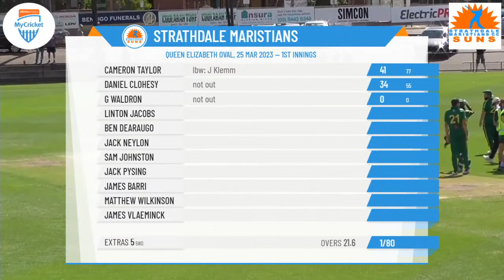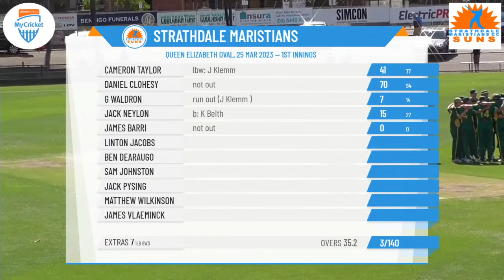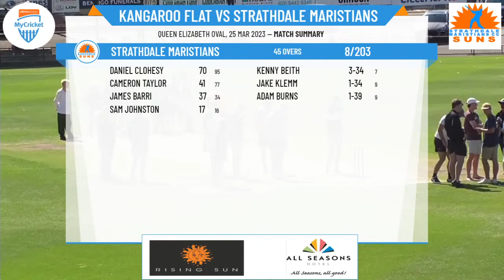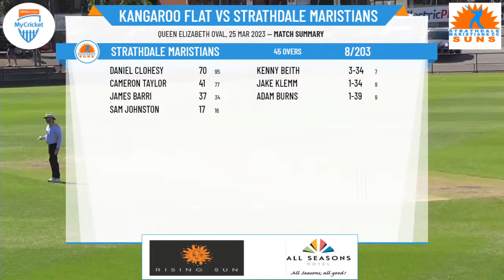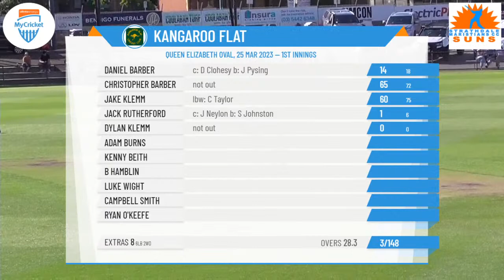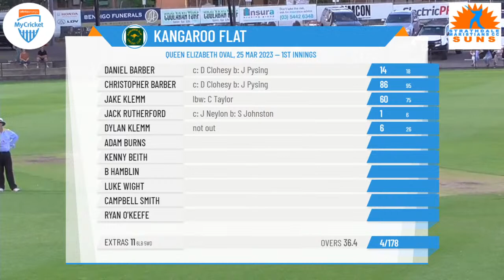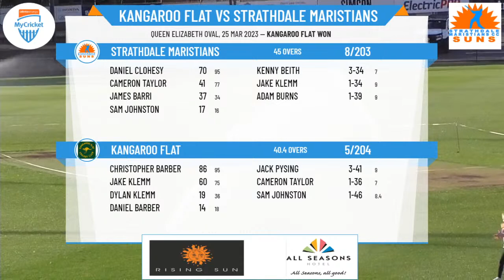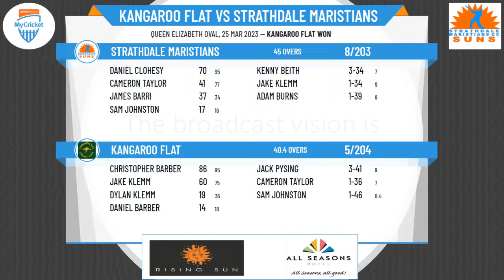Bendigo District CA - Sir John Lienhop Shield - GRAND FINAL - Kangaroo Flat v Strathdale Maristians